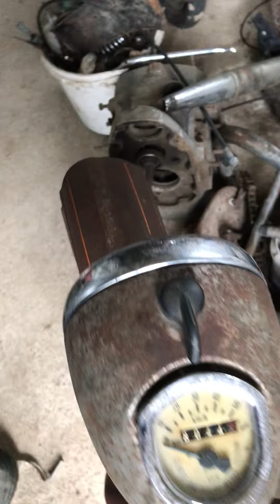Simsonów SR2 do sprzedania Simson Sr 2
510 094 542 tel do wlaśćoiciela